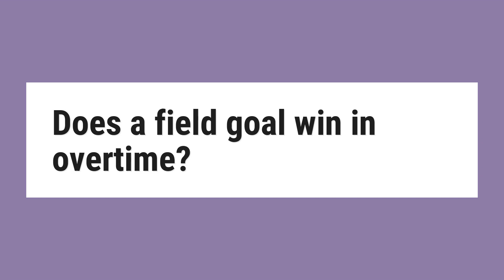Does a field goal win in overtime?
If the first possession results in a touchdown or safety, the scoring team wins. During the regular season in the NFL, one overtime period is played (with each team receiving two time outs). If both teams are tied after the 10-minute overtime, the game officially ends in a tie.